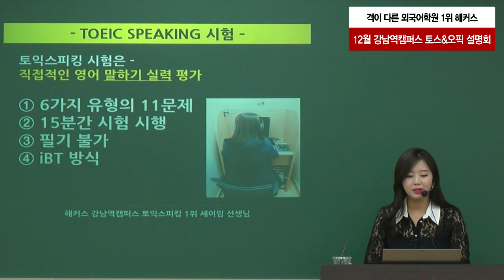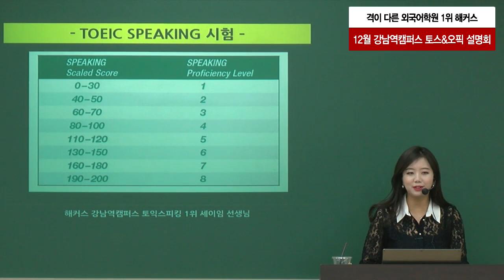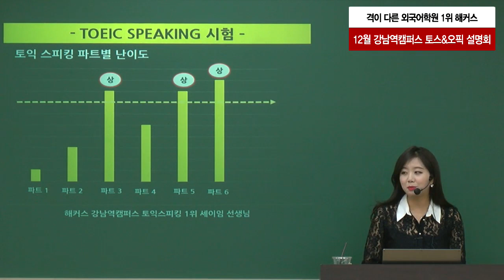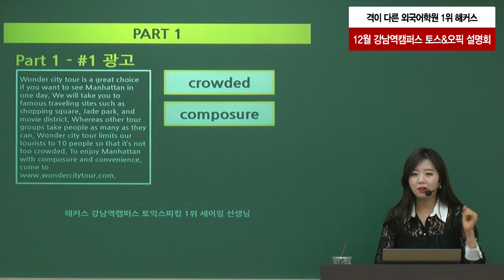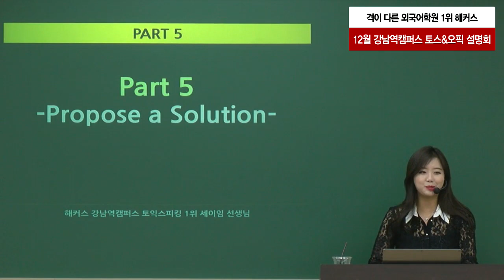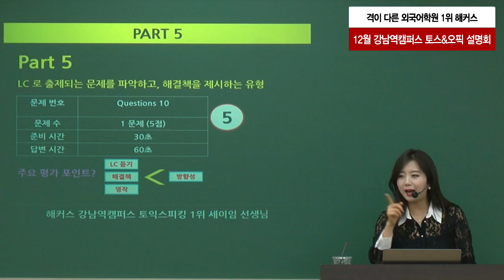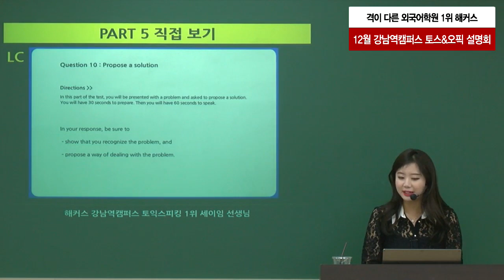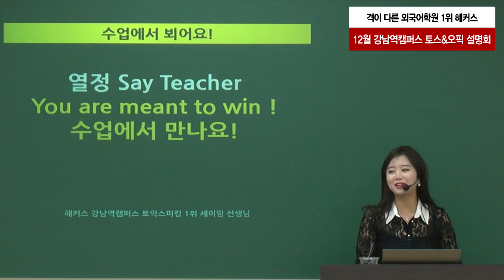토익스피킹 해커스 세이임의 파트별 빈출유형 답변템플릿 공개 | toeic speaking, 토익스피킹 레벨6, 토스 레벨6, 토스레벨6, 토익스피킹 접수, 토익스피킹 시험 일정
토익스피킹 레벨 ★단 10일★토스 Lv.7으로 끝내고 싶다면?